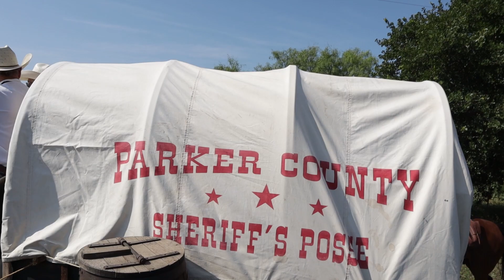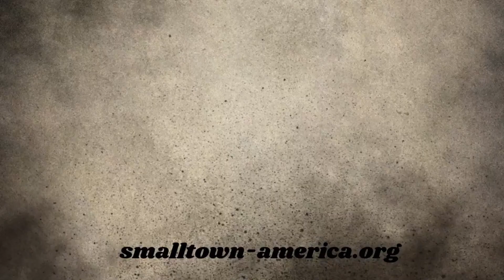76 Years Of Preserving Our Western Heritage The Mission of Parker County Sheriffs Posse Cattle Dr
Small Town America Frontier Days In Parker County Kickoff Cattle Drive and Parade Highlights
Preserving Western Heritage in Parker County since 1947!